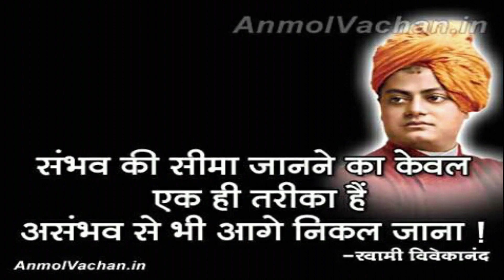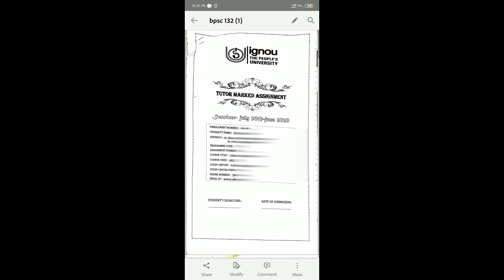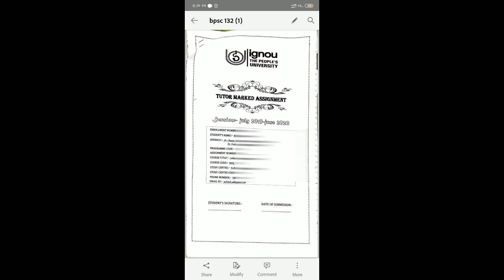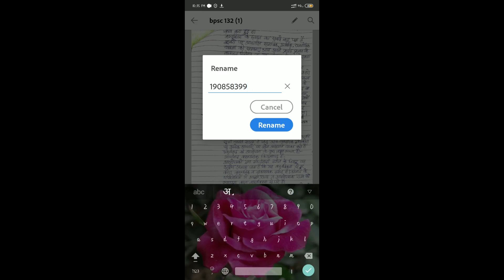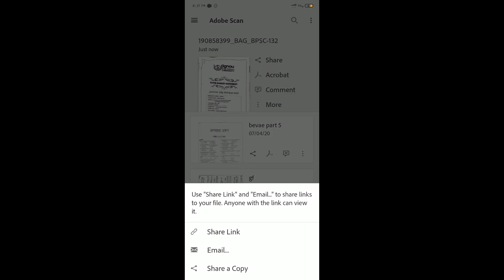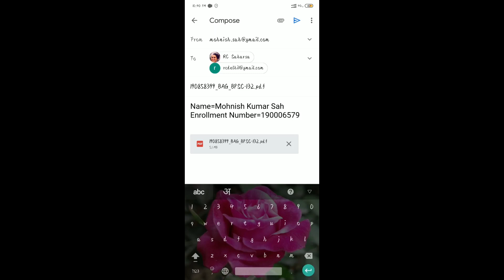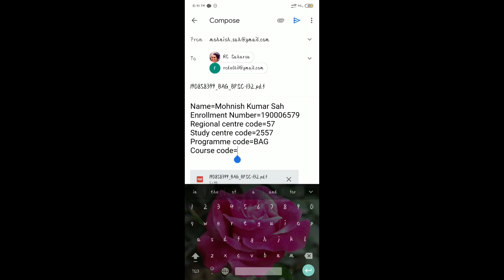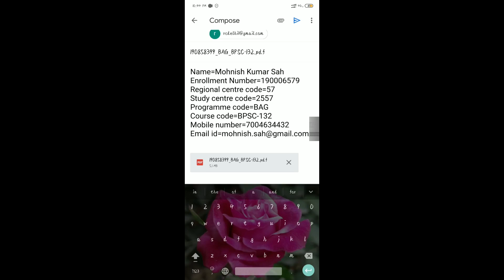आपको अपने online assignment submit करते समय mail ID में क्या लिखना है? कैसे आपको pdf send करने हैं।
HERE, i am going to give you the ignou new Notice by ignou for submission of assignment online must watch all students 2020.

ignou exam fees,
ignou admission 2020,
ignoubachelorofarts(general)
ignou bevae 181,
ignou environmental studies,
ignou bevae 181 assignment,
ignou bevae 181 assignment solution,